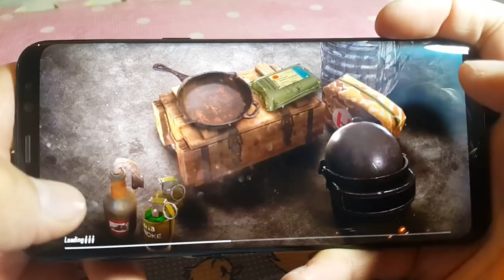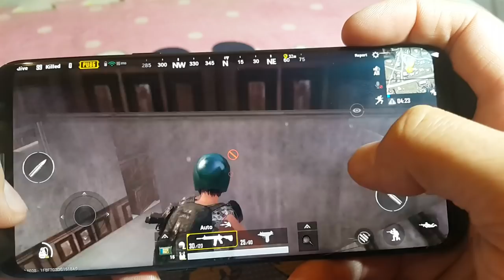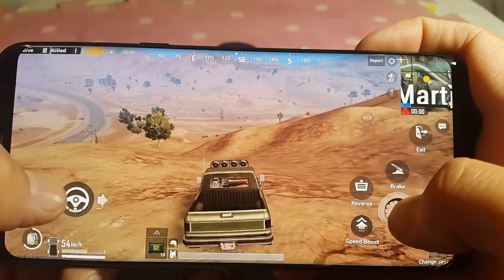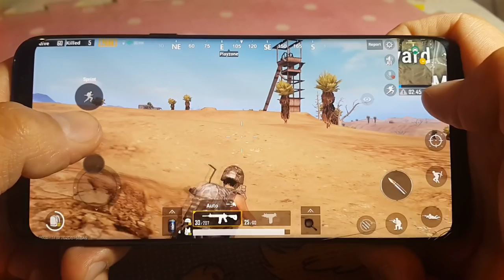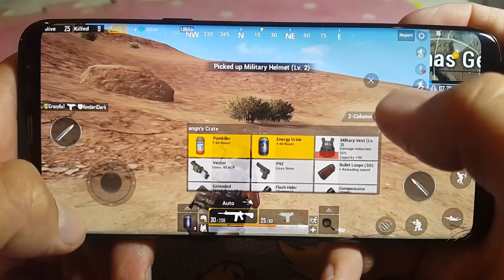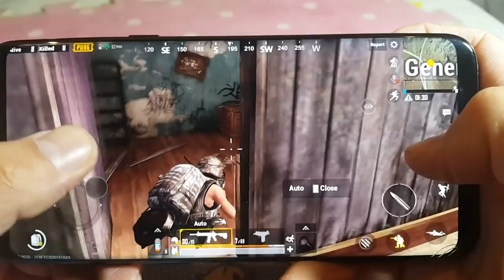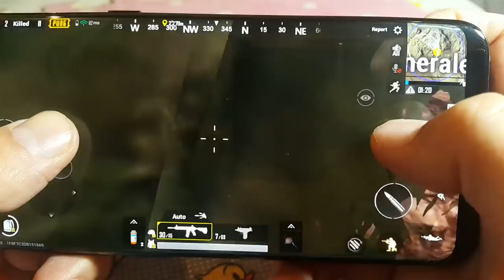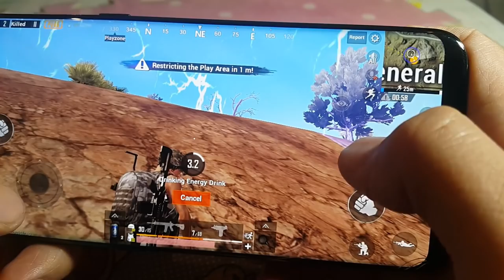Samsung S8 Plus PUBG 60 fps pubg mobile best games - S8+ gameplay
Samsung S8 Plus Pubg Mobile Gameplay
Samsung S8 Plus PUBG 60 fps
 pubg mobile indonesia best games
In this Samsung S8 Plus PUBG 60 fps pubg mobile best games video, we take a look at the best pubg mobile games for the Samsung S8 Plus. From Player Unknown's Battlegrounds to Fortnite, we've got the best games for the phone!